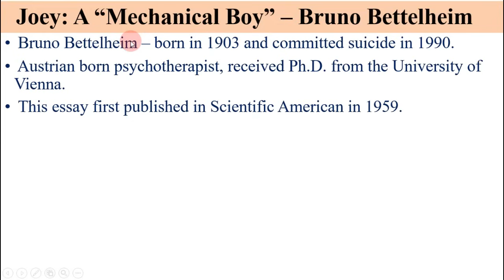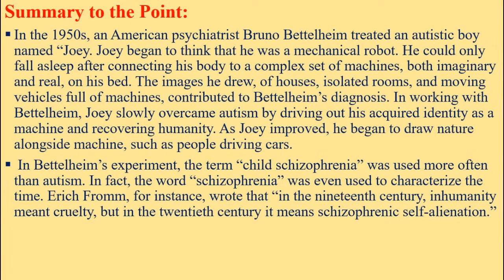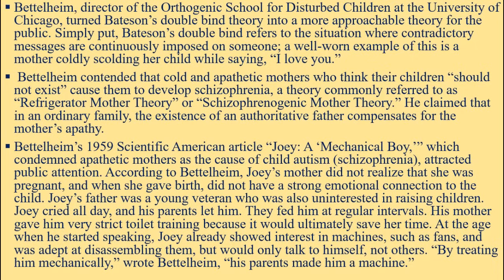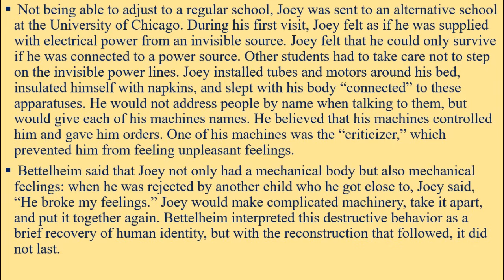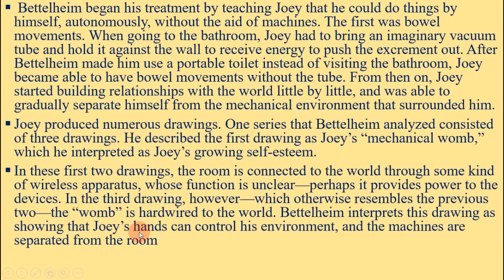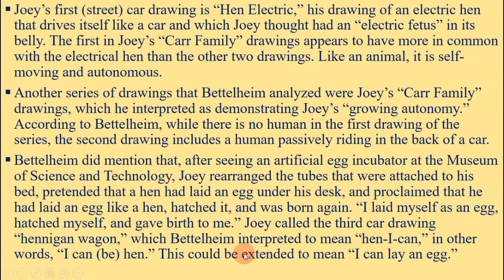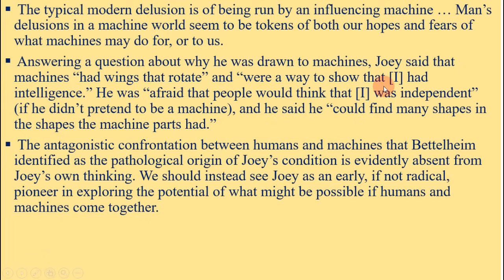Joey: A Mechanical Boy by Bruno Bettelheim || Summary || BA/BSW 3rd Year Com. English New Syllabus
Joey: A Mechanical Boy by Bruno Bettelheim || Summary || BA/BSW 3rd Year Com. English New Syllabus - Fields of reading: Motives for writing